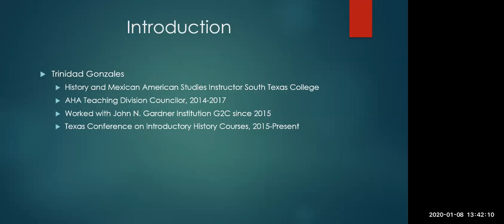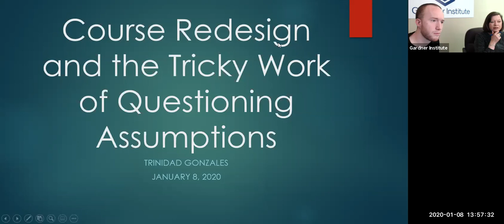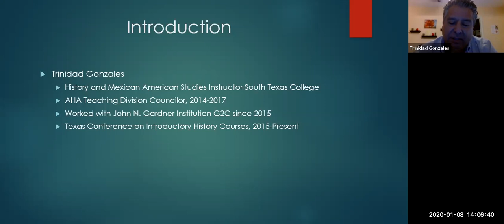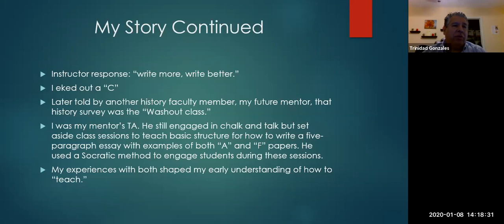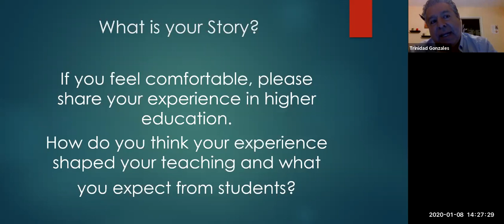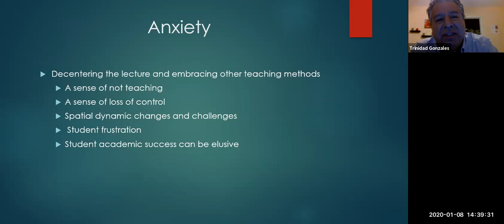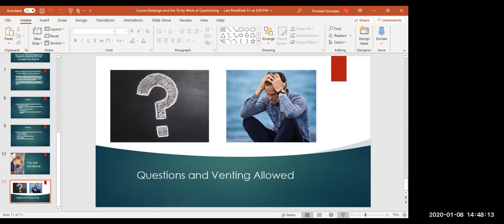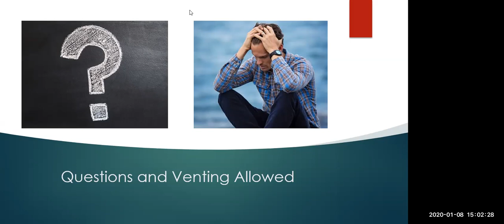History Gateways: Course Redesign and the Tricky Work of Questioning Assumptions Recording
This webinar challenged participants to begin the process of questioning their underlying assumptions of what constitutes college level teaching of history. Examining the difference between the notion of gate keeping versus teaching this session will initiate conversations about how our personal histories in higher education may hinder our ability to think through innovative or tested methods of teaching students to be successful. The webinar was hosted by Dr. Trinidad Gonzalez (South Texas College).